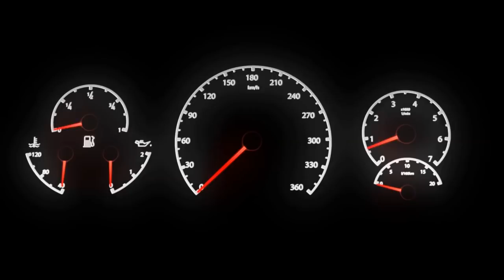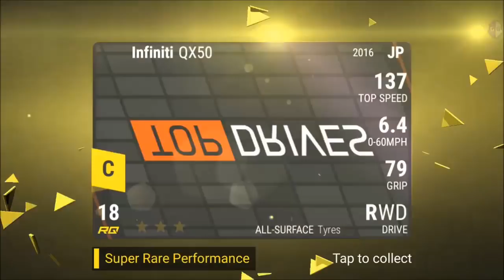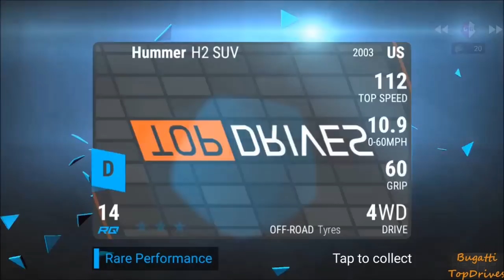10x Ceramics vs 1x Ceramics vs Carbons (Top Drives)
Bought 12,750 gold package to open each of them.
You decide whats best ;)

My Name is Chris, I am player Bugatti TopDrives on the Top Drives android / iphone game. I will be posting my purchased pack openings as well as my event reward pack openings and anything related to the game in general like my garage, game play, tips etc...